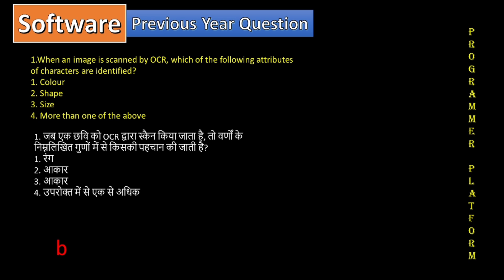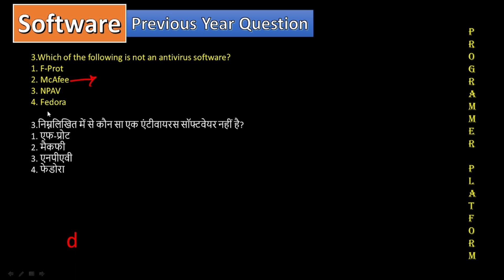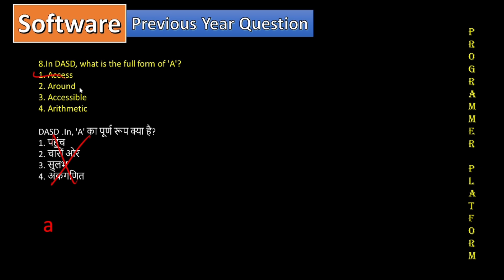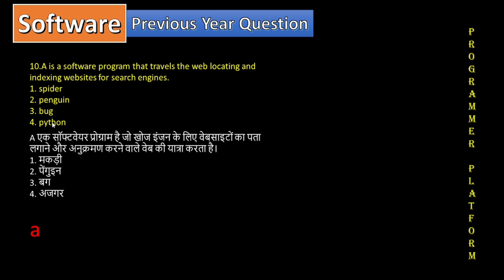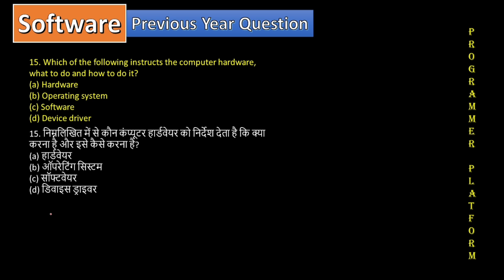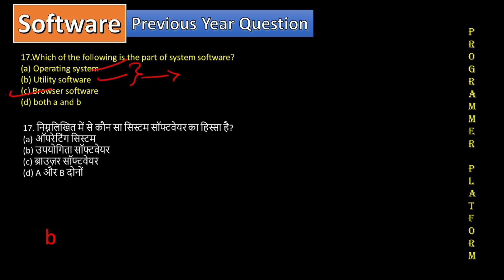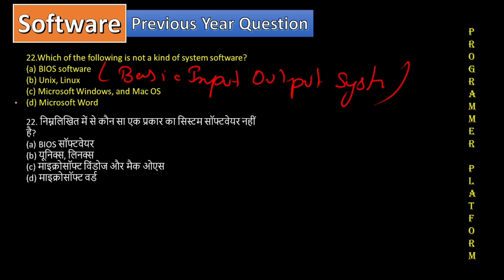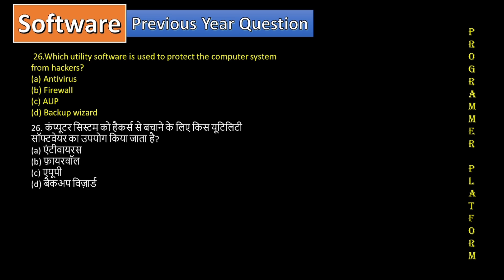Software Mcq question!!!Previous year questions!!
Hello frnds.

In This channel , basic to advanced computer science will be taught and in the competitive exam in which computer related questions comes , preparation for the exam will be done.